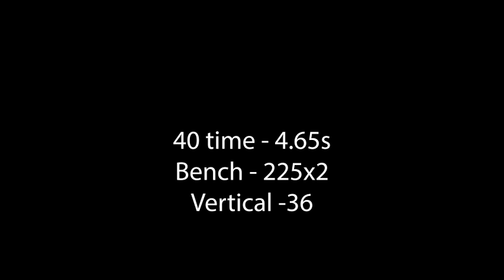Michael Pastorek Highlight Film